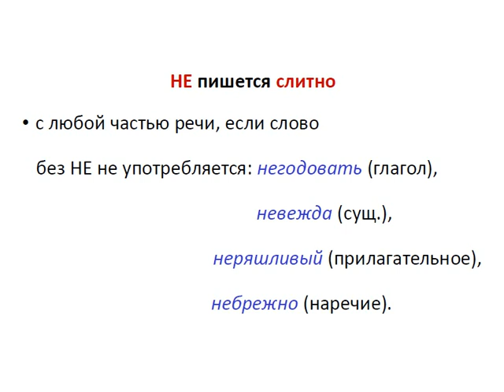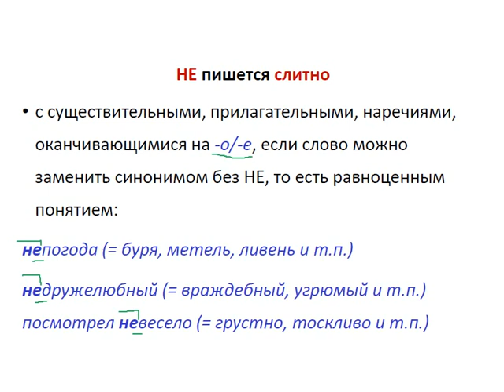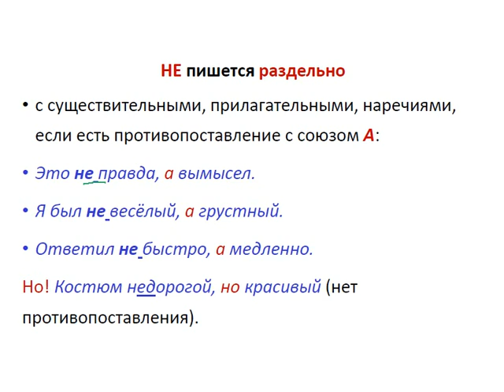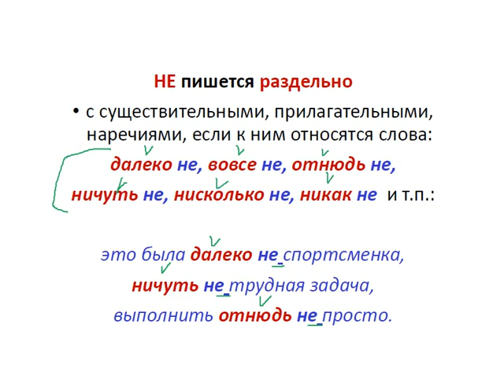Меташкола. Русский язык 6 класс 21 серия. Правописание "НЕ" с глаг.,сущ.,прил. и нареч.